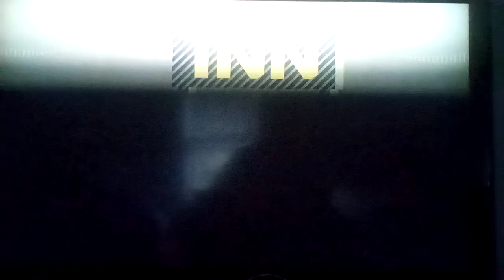Lets Play Miitopia Part 14:Burritos And My Cat